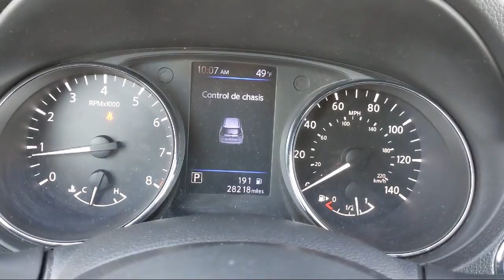2018 Nissan Rogue SV McAllen Harlingen Brownsville San Juan Edinburg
2018 Nissan Rogue SV Stock Number: TG18638A Vin:5N1AT2MT4JC767017.